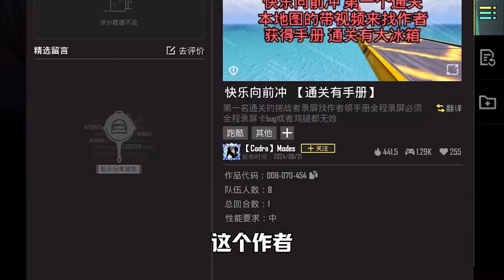5千万玩家狂欢！PUG版男生女生向前冲，过关竟免费送手册【奔奔解说】